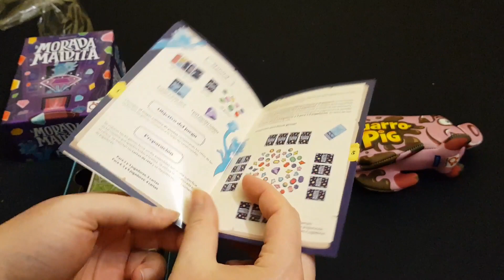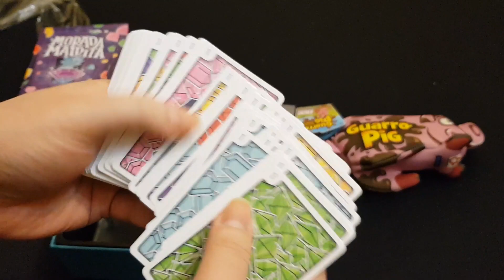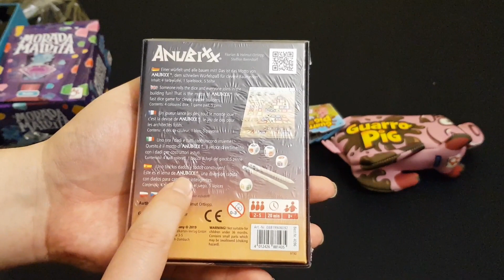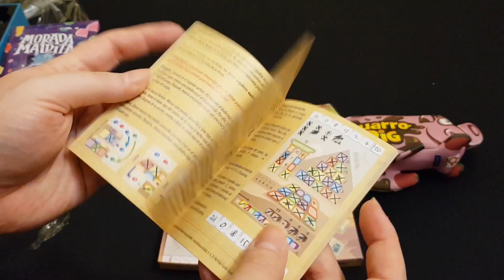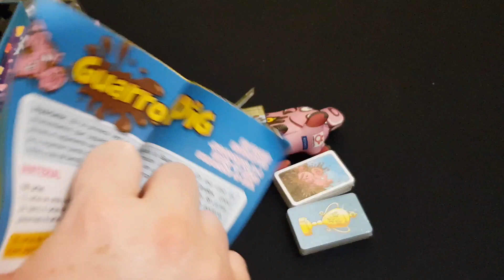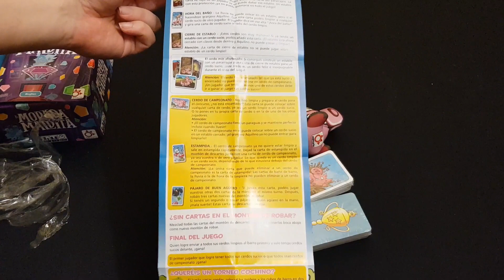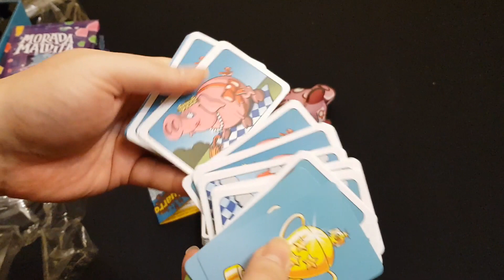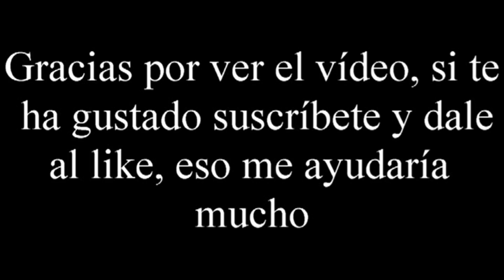Novedades Mercurio Febrero 2021 - El club del dado